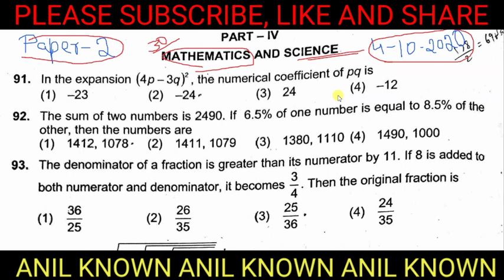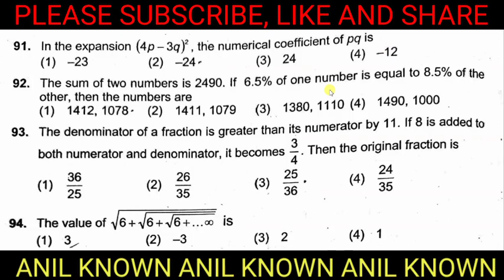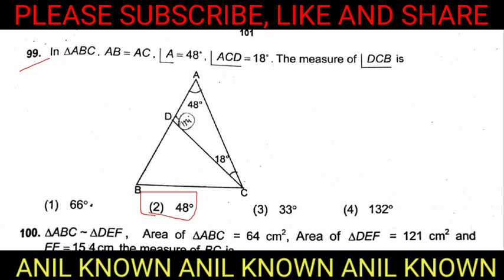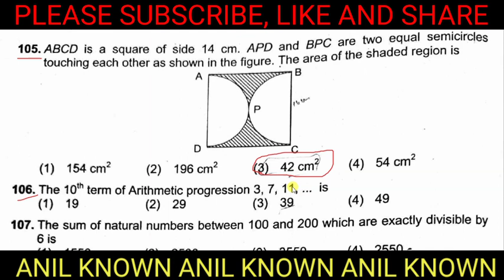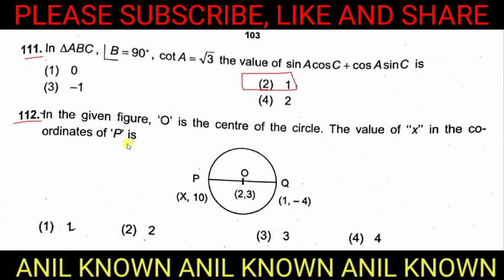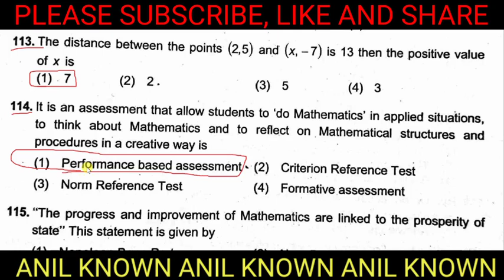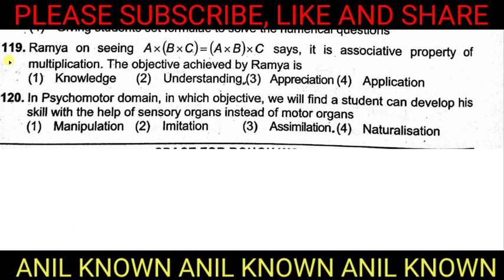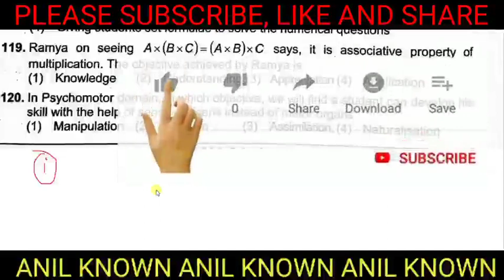KTET(4-10-2020) PAPER-2 MATHEMATICS probable key answers|ಕೆ.ಟಿ.ಇ.ಟಿ ಗಣಿತಶಾಸ್ತ್ರ ಉತ್ತರಗಳು|ANIL KNOWN